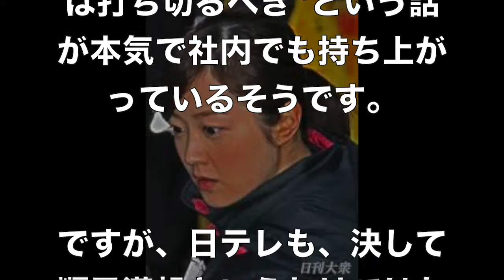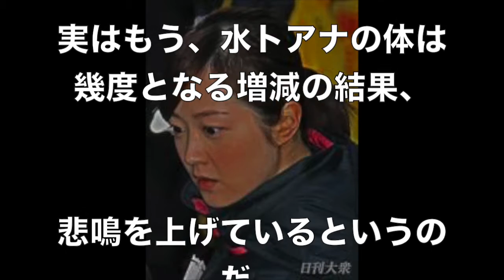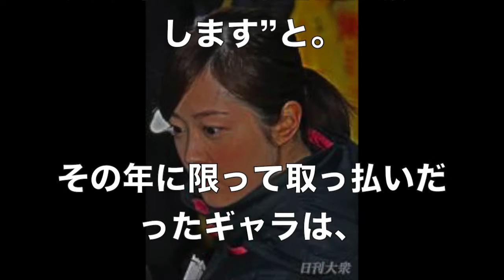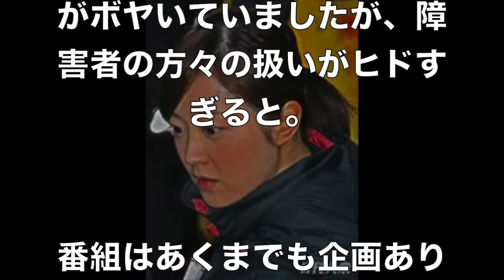水卜アナ卒業したい!? ◯◯時間テレビ“真っ黒”ウラ話www【 芸能情報 】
【関連動画】